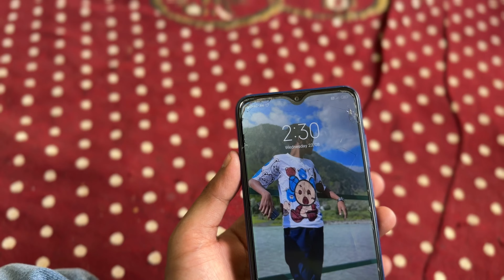Seventh Day of Kashmiri Wedding (Satim Saal)